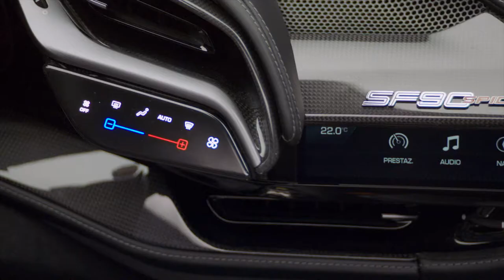Ferrari SF90 Spider: Driving Emotion Described by Emanuele Carando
To drive any Ferrari is to take a journey into an intensely emotional landscape. And with the new SF90 Spider, passion for driving reaches heights that are – very nearly – beyond imagination.

As Ferrari has already proven with the SF90 Stradale – the most powerful Ferrari ever made – each and every trip is a mind-expanding experience. With the new SF90 Spider, you’ll need to recalibrate your every sense, as Head of Product Marketing, Emanuele Carando, confirms: “Everything is engineered to melt the driver and car together: two bodies, one soul, to discover the ultimate essence of pure driving emotion. It’s an experience you will never forget.”

To learn more, visit Ferrari of Fort Lauderdale in South Florida. ferrarifl.com
Located at:
5750 N Federal Hwy